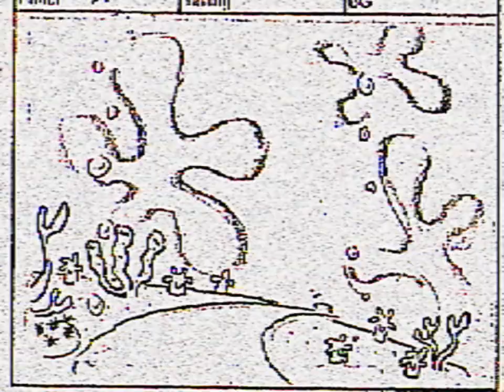SPONGEBOY AHOY Intro (1997) Beta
I Found a VHS Tape Footage and even a Named Called HELP WANTED Text Red, and Plug the TV and saw a Never be seen Nickelodeon Bumper and It Fades to Black and it says SPONGEBOY AHOY! Help Wanted and Even a Dated 6/3/97 and the Count down 5, and It Fade to black. Even a Intro With Spongeboy Saying I'm Ready I'm Ready I'm Ready and even the Action Music, so The part of the Clip  Never animated, Just Storyboard just the Beginning and end of the Intro, and I Uploaded to My Channel